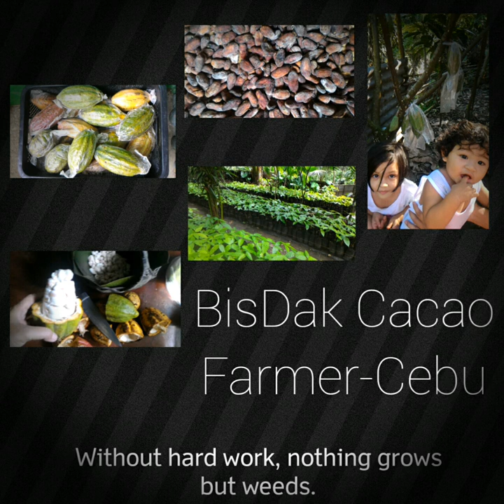Most Expensive Wood In The World Lapnisan/Agarwood/Oud/ Aquilaria Malaccensis Seedling Repot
Aquilaria malaccensis is a species of plant in the Thymelaeaceae family. It is found in Bangladesh, Bhutan, India, Indonesia, Laos, Malaysia, Myanmar, the Philippines, Singapore, and Thailand. It is threatened by habitat loss.

Aquilaria malaccensis is the major source[6] ofagarwood, a resinous heartwood, used for perfume and incense.[2] The resin is produced by the tree in response to infection by a parasitic ascomycetous mould,Phaeoacremonium parasitica,[7] adematiaceous (dark-walled) fungus.

Due to rising demand for agarwood, as well as shortcomings in monitoring harvests and an increasing illegal trade, A. malaccensis is on the brink of extinction in the wild and is now considered critically endangered on the IUCN Red List. Due to large-scale logging operations, many forested areas where A. malaccensis was once abundant have been destroyed.[8]

Despite its endangerment, A. malaccensis is highly adaptable and can perform well in areas contaminated by pollution. Due to this, conservation plans have been set in place to raise agarwood in contaminated areas as well as homestead gardens.[8]

The World List of Threatened Trees (Oldfield et al., 1998) listed Iran as one of the countries with a population of A. malaccensis, but an exploratory 2002 CITES review confirmed that Iran has no record of the species. As a result Iran is no longer considered as habitat for or producer of agarwood.[5]